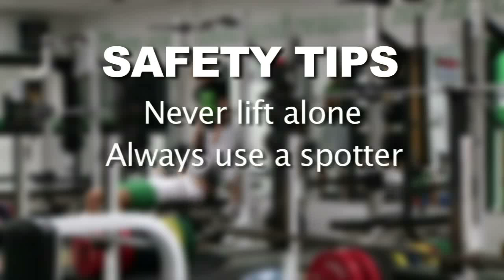Nationwide Children's Hospital Study Finds Increase in Weightlifting Injuries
An 18-year study conducted by researchers at The Center for Injury Research and Policy at The Research Institute at Nationwide Children's Hospital in Columbus, Ohio found a significant increase in the number of weightlifting injuries among teenage girls. See the tips experts recommend to help prevent these types of injuries.